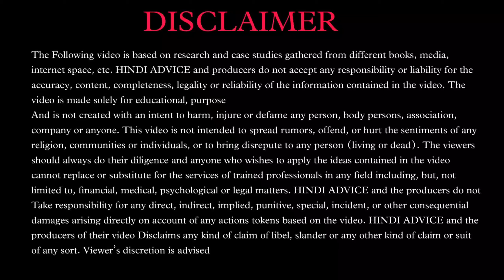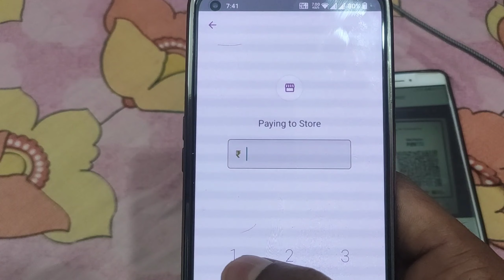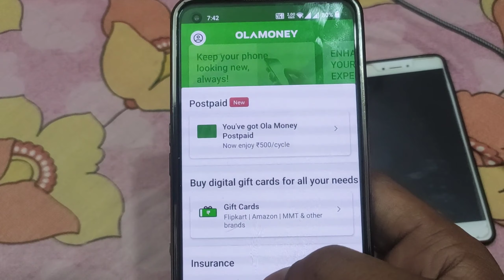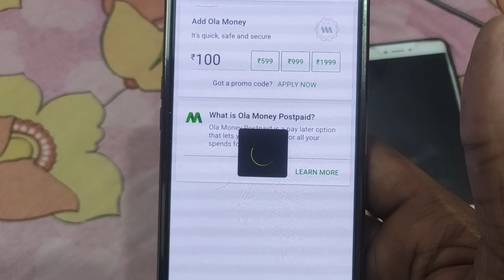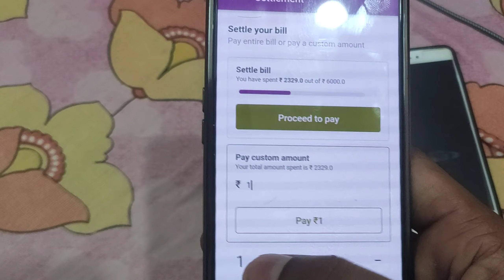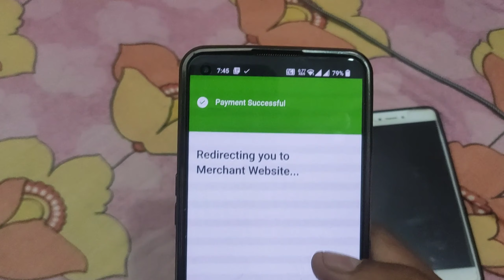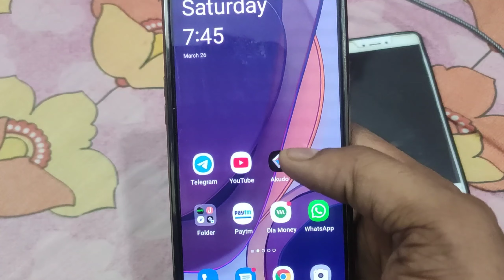All Virtual Debit Card Balance Transfer Your Bank Account | All Prepaid Card To Bank Transfer Free